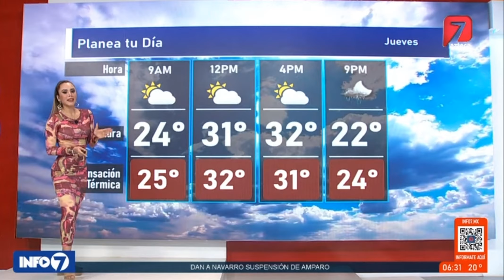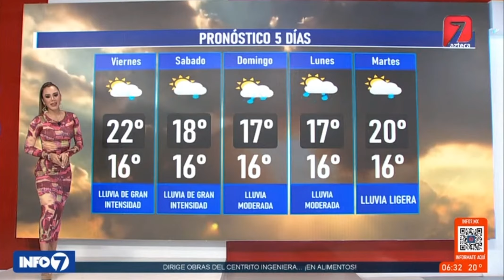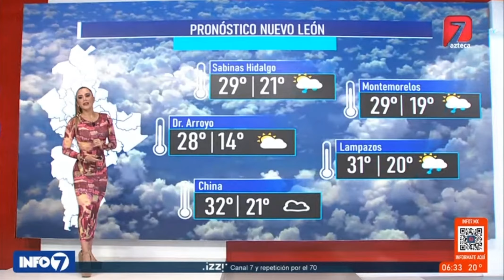Adriana Casanova 2023 11 09